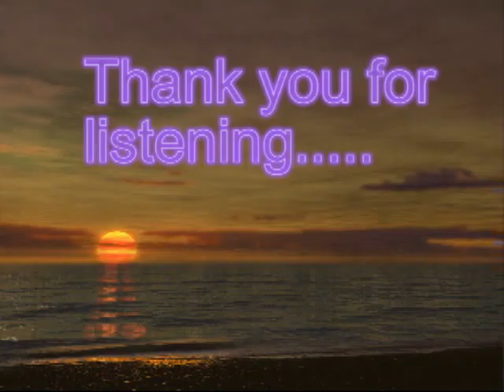QUEEN OF ROCK BALL BUSTING BEAUTY WANNA BE YOUR LADY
WANNA BE YOUR LADY
Live jam with Debbie "SG" Davidsohn on guitar & vocals, Ken Suzuki on Guitar, Michael Blaise on drums; Daniel Peirson on bass, Cliff Lot on keyboards, Toni Dodd on b.u. vox; Smooth G on b.up vox; Gigi Green-b.u. vox; Ashea Adonnus on B.u. Vox. Tommy Lee was there this day in the behind the scenes private show!

STAND UP AND BE COUNTED NOW!! ALSO KNOWN AS "SUN GODDESS" HEARD ON MAIN RADIO WORLD WIDE AND SEEN IN BILLBOARD, MUSIC CONNECTION, HEAVY ROCK MAGAZINE, AND MANY OTHERS.